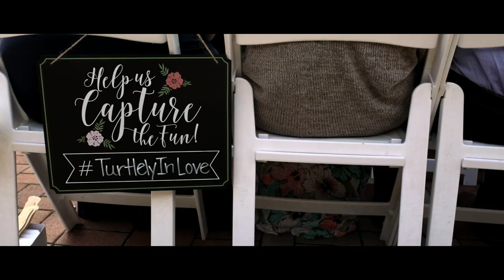Alex + Shannon | Saint Louis World's Fair Pavilion Wedding